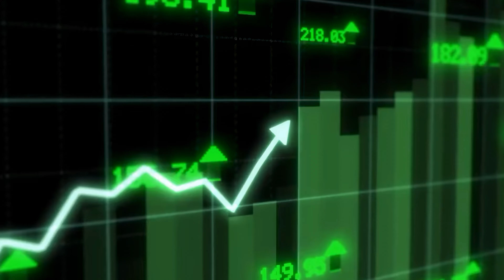Why Stellar Blade Could Be Game of the Year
Stellar Blade can potentially be the Game of the Year with its groundbreaking narrative and stunning visual design. This exhilarating title has captivated gamers with its breathtaking graphics, intricate storytelling, and fluid combat system. Stellar Blade returns to redefine the action RPG genre, featuring a more polished and expansive experience than ever before. Explore new territories, conquer formidable foes, and discover powerful artifacts in a world teeming with secrets. Each session is a thrilling escapade, whether you're solving mysteries alone or battling alongside allies. If you're a fan of action-packed adventures where every choice impacts the world around you, you're in the right place.

⚡ Stellar Blade Out Now ➜

⚡ Are You Looking to Launch a New Project or Scale Your Business? Fiverr is Your One-Stop Marketplace!

⚡ Rogue Energy Enhances Your Focus, Endurance, And Reaction Times!

⚡ Experience Comfort and Style with Secretlab Chairs!

⌛ Chapters:
0:00 Introduction
0:11 Chapter 1: Echoes of Tomorrow
1:18 Chapter 2: Cast of the Cosmos
1:38 Chapter 3: Beauty and Controversy
3:11 Chapter 4: Dance of Blades
4:54 Chapter 5: Ruins of Civilization
6:44 Chapter 6: Art of the Apocalypse
7:32 Chapter 7: A Return to Form
9:16 Chapter 8: Harnessing Innovation
10:02 Chapter 9: Beyond the Game
10:41 Chapter 10: A Potential Contender
12:41 Ending

🎬 Credits:
Executive Producer - Michael Perkins
Executive Director - Michael Perkins
Scriptwriter - Diana Raluca
Voice Actor - Jeff Blackwood
Gameplay Specialist - Michael Perkins
Music Score - FableForte, Noam Zaguri, Idan Kupferberg, Birraj
Video Editor - Chaouki Ken
Thumbnail Designer - Demchuk

Powered and Automated by TheWarZone Team.